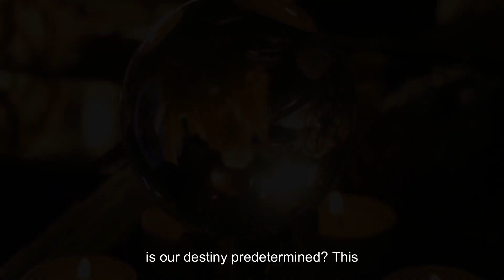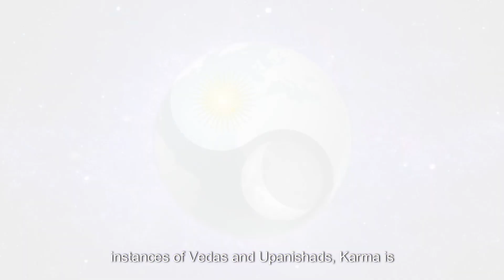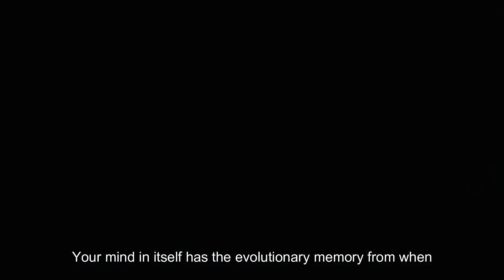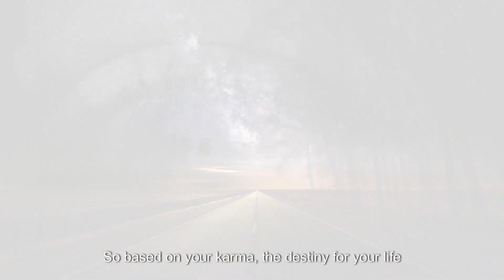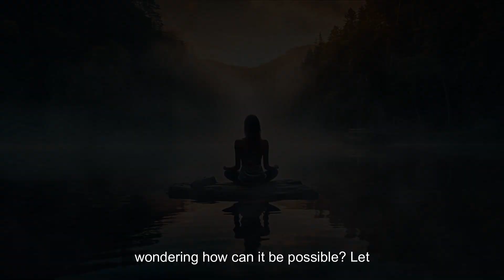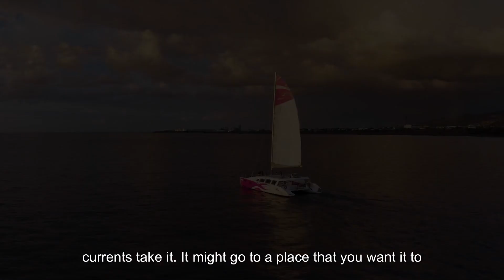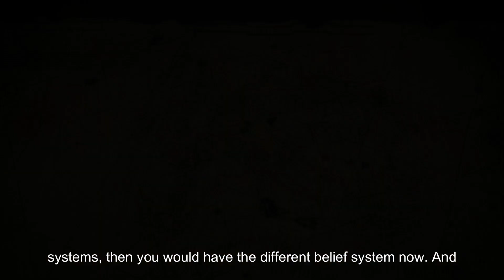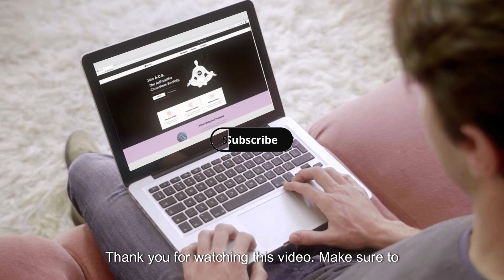Is 'Destiny' Fixed Or Do We Have Control?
To Understand the True Nature of Reality and to Create your Life Consciously the way you Desire and Deserve, Join A.C.S, 'The Adhvaitha Conscious Society'

Uncover the Nature of Existence.

Do we control our destinies, or is our destiny predetermined?
- Introduction of the topic and its importance
- Linking the concept of karma with destiny
Understanding Karma
- Definition of karma as action
- Different types of karma - physical, mental, and energy action
- Levels of the mind - conscious, subconscious, and unconscious
- Impression of actions in the mind's deepest levels
- Accrued karmic memory from past lifetimes
- Formation of personality based on karmic memory
- Relationship between personality and actions/results in life
Is our destiny predetermined or do we have control over our lives?
- Karma's role in determining destiny
- Western teachings and the missing concept of karma
- Both control and a fixed destiny exist simultaneously
Taking control of our lives and shaping our destiny
- Personality's role in creating personal reality
- The analogy of sailing a boat
- Holding the steering vs. letting go
- Consequences of living unconsciously
- Conscious living as the key to control destiny

01: The content provided on this channel is purely for entertainment and general informational purposes. It does not constitute any form of advice or recommendation regarding individual actions. Any interpretation or response derived from this communication is solely the responsibility of the individual. The ideas presented in this channel should not be considered a substitute for professional medical advice or assistance. If expert guidance or counseling is required, it is advisable to consult a qualified professional.